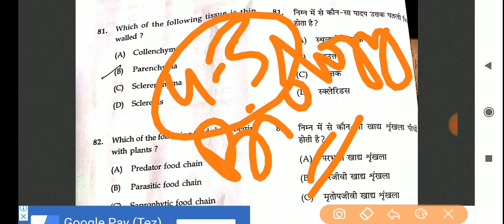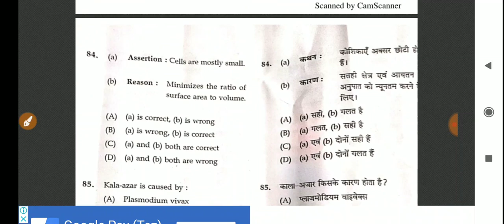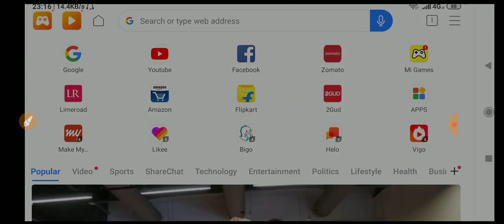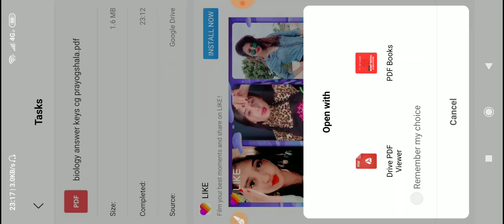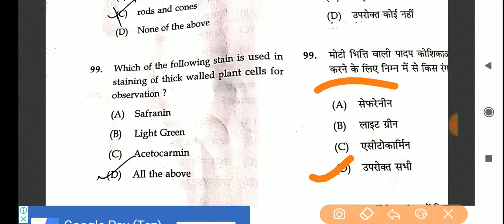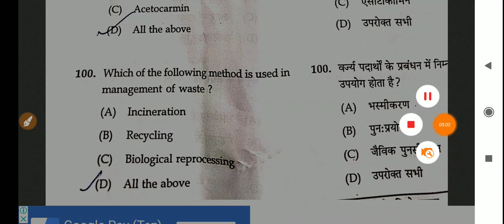छत्तीसगढ़ सहायक शिक्षक (प्रयोगशाला) || संभावित answer keys || BIOLOGY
hello students!!  watch this video to get the answer keys for biology of cg prayogshala.  hope you all like it ans share it with your friends so that they can also be benefited from this video.